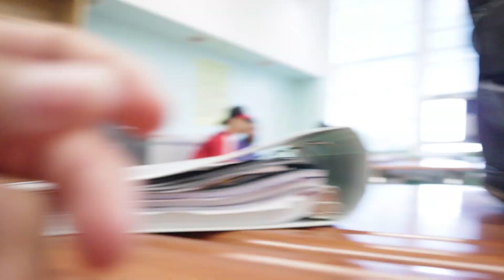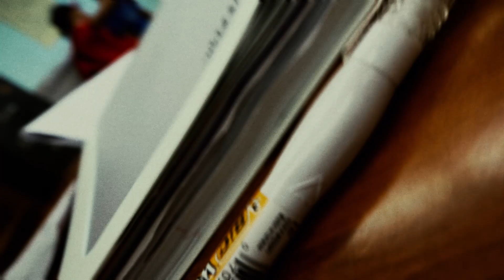MY SCHOOL IS TERRIBLE!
I go early for no reason...let me stop going early shows responsibility. But my school ain't that good academic wise but it's good if you take advantages on certain things it offers students.

High school
High school soccer player